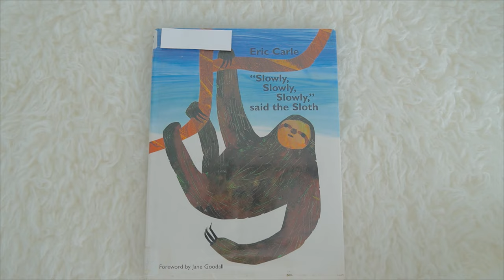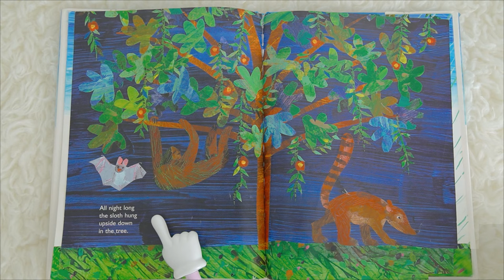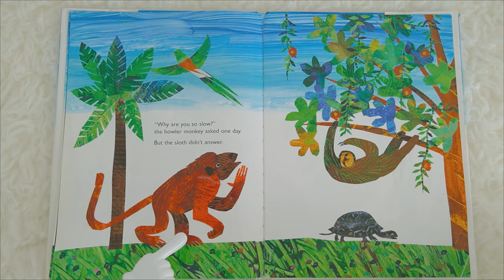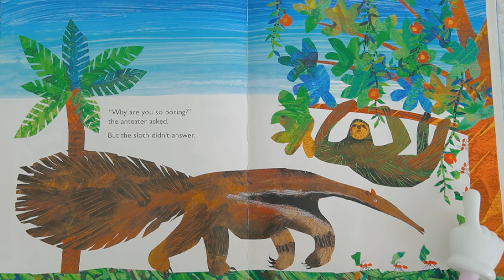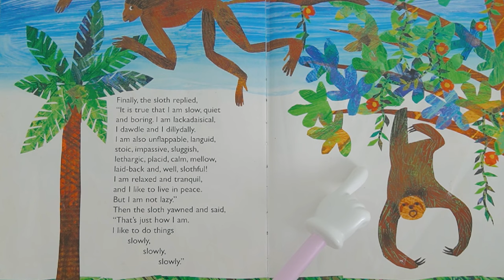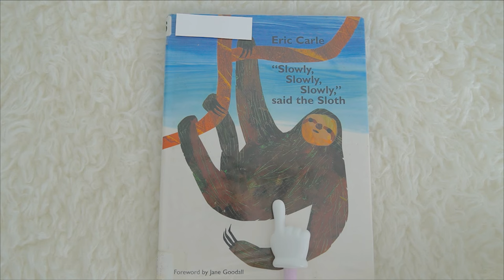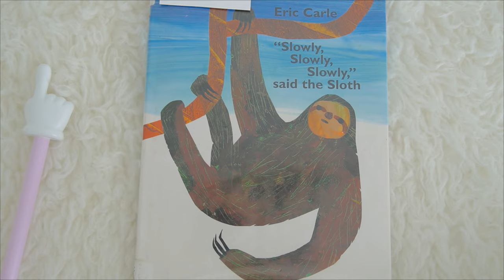Slowly Slowly Said the Sloth Read Aloud Book | Eric Carle Books | Bedtime Stories for Toddlers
In this video, we learn about the sloth as we read the story of Slowly Slowly Said the Sloth by Eric Carle.

It features real life videos of animals in action. Toddlers and Preschoolers will have learning about animals here.

Some of our favorite books. Support the authors:
○ The Ants Go Marching Book
○ Five Little Monkeys Jumping on the Bed
○ Five Green and Speckled Frogs
○ The Very Hungry Caterpillar
○ Brown Bear Brown Bear What Do You See?
○ Polar Bear Polar Bear What Do You Hear?
○ Dear Zoo
○ Oh Dear!
○ Chicka Chicka Boom
○ Sight Words Story Pack